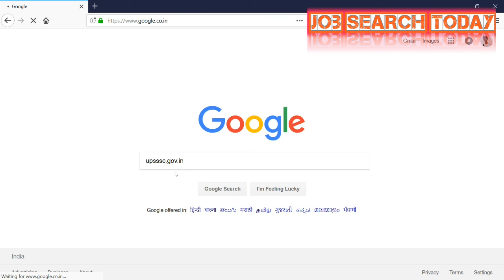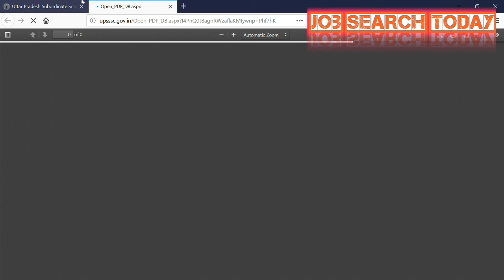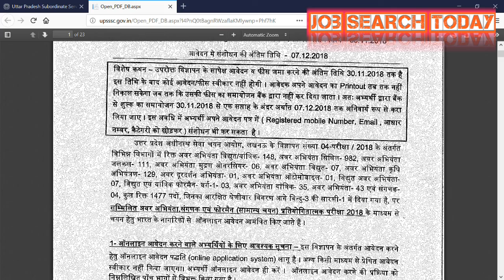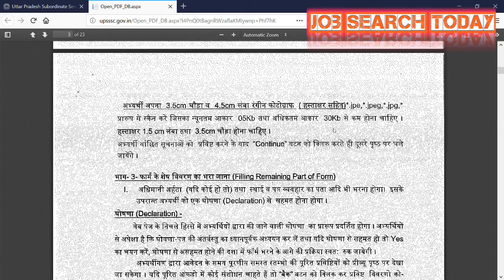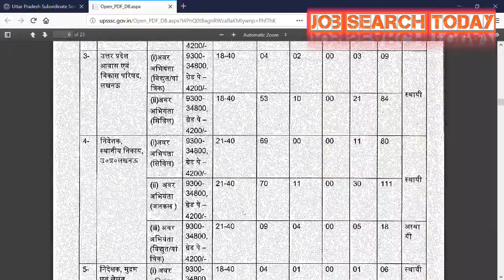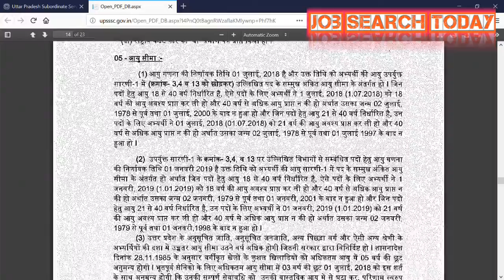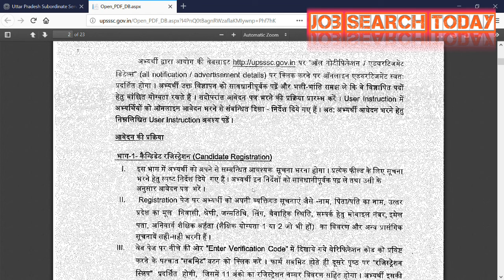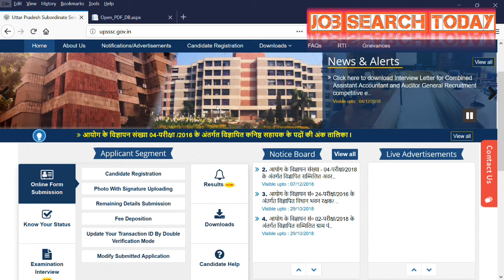UPSSSC jobs for Diploma/B.tech(EEE/ECE/Civil/Mech./CSE/IT/Auto./Printing).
UPSSSC vacancy for Diploma holders...